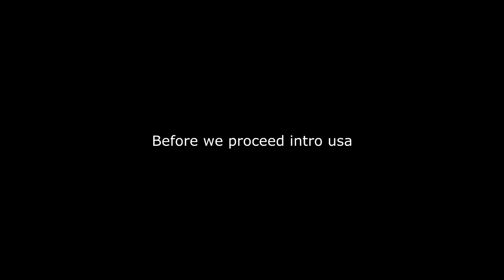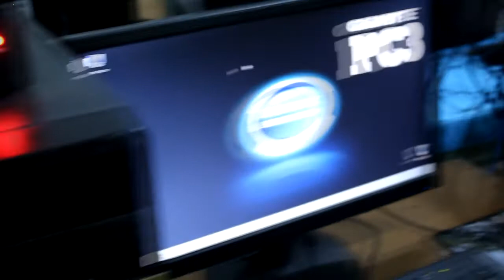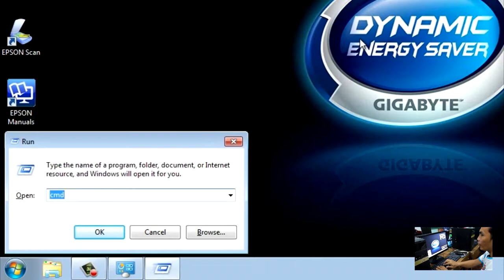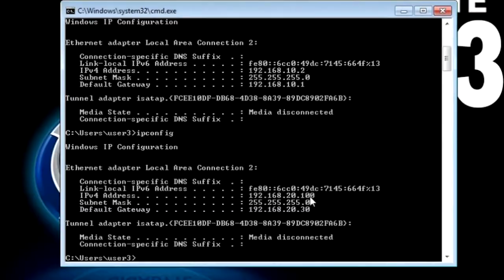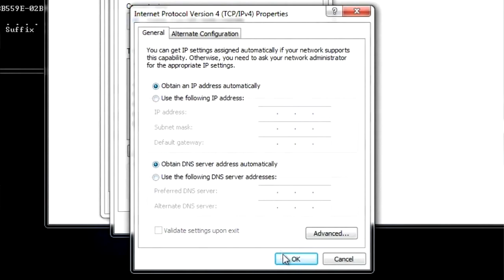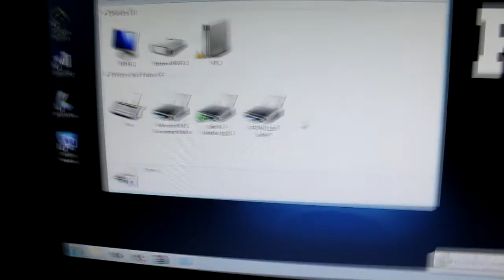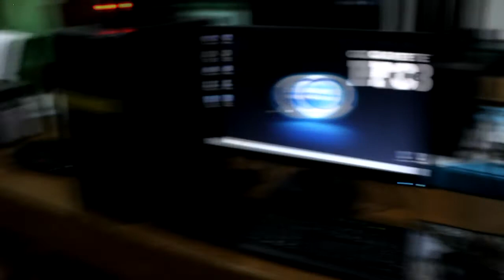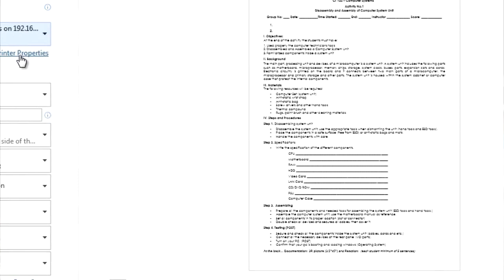Switch to Router Configuration (Install Printer Epson L220 and Sharing Files)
I'm not an IT expert but I share based on my own idea only.